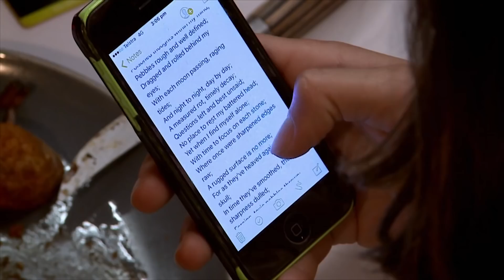Competitive Surfer Reveals Her Secret Poetry | First Dates Australia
Surfer Mikaela reveals her love of poetry and impresses her date James with a few verses. How would you react if your date did the same?